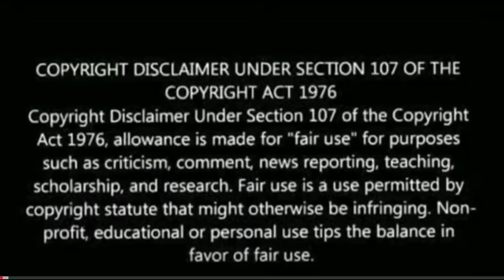Racha Comedy Scenes | Racha Movie Scenes| Ram Charan, Brahmanandam,Ms Narayana,Venu Madhav| Reaction